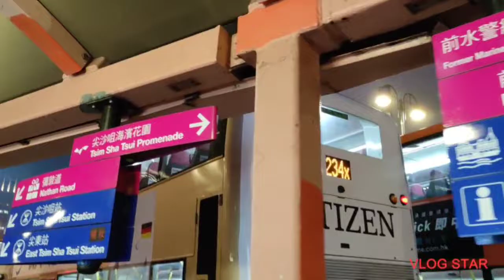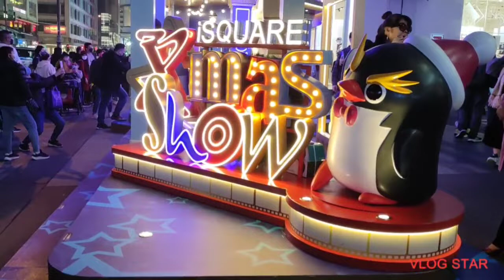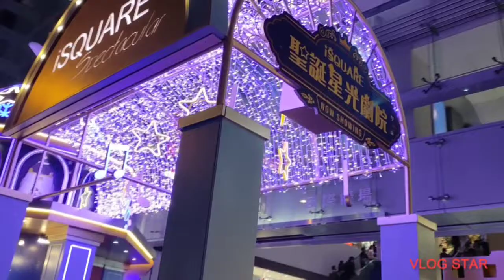INDAHNYA GEMERLAPAN MALAM DI SALISBURY RD//TSIM SHA TSUI//HONGKONG PART 2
Ini Adalah Perjalananku Yang Begitu Menapjubkan Rek,Dengan Banyaknya Keindahan Yang Begitu Gemerlapan,Dari Salisbury Rd Sampai Kowloon Park Chinnese Garden,Semoga Berbahagia Selalu Rek,Monggo Kita Lanjut Lagi💃